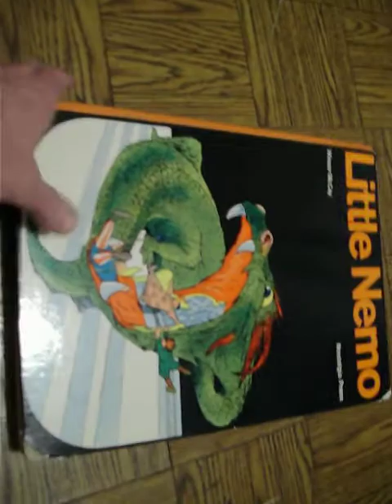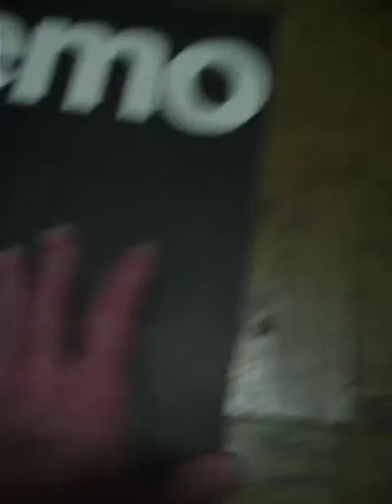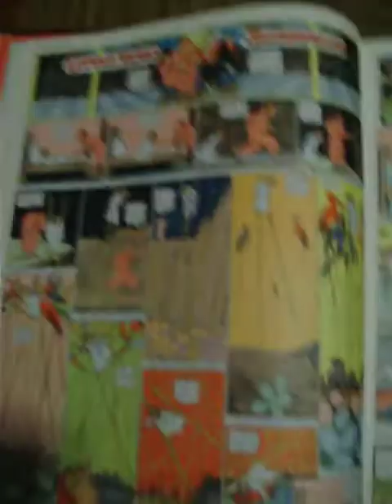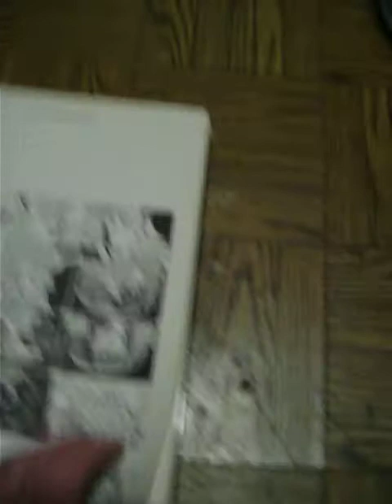Winsor McCay Book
Here's a great edition of a collection of this artist's comic strip.